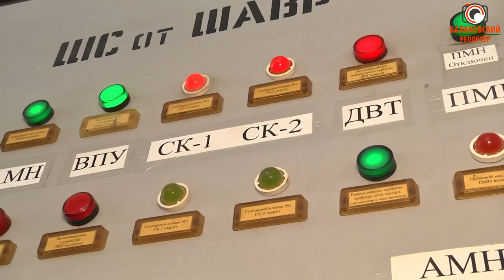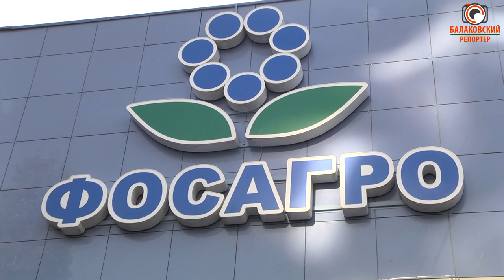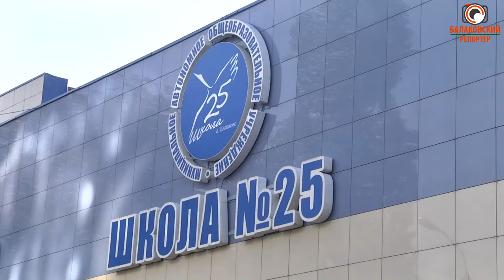От "ФосАгро-класса" - к работе на предприятии: на БФ АО "Апатит" пришли первые "целевики"